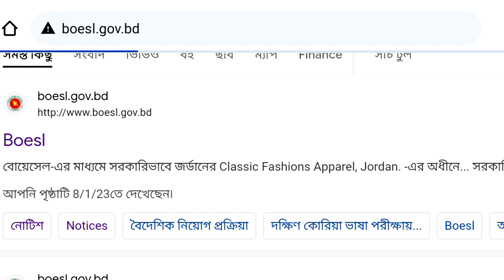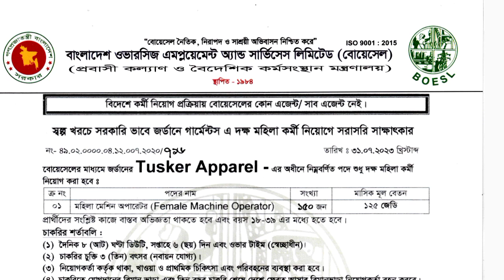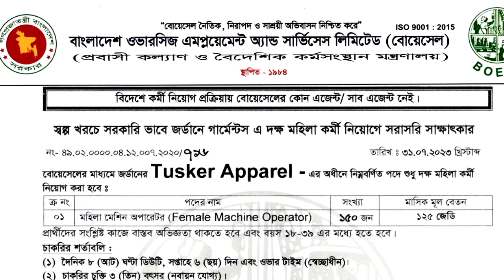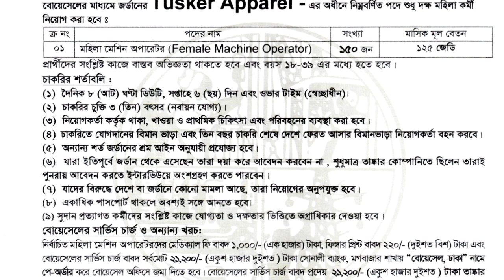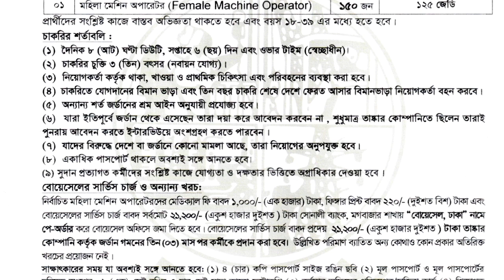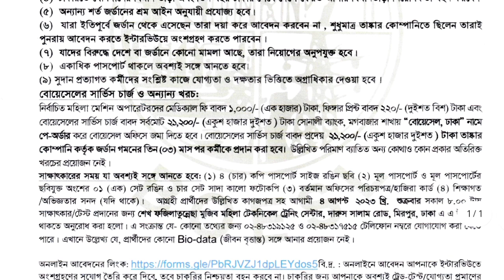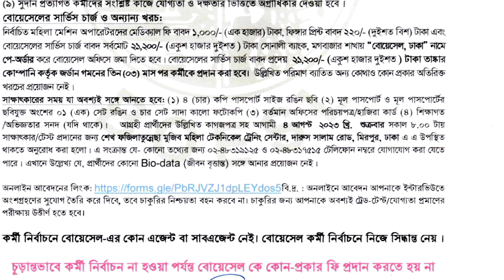জর্ডানে TUSKER APPAREL তে নিয়োগ || Jordan Garment Visa || মহিলা মেশিন অপারেটর পদে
🛑আবেদনের লিংক :-

নিয়োগ বিজ্ঞাপ্তিতে পাওয়া বিস্তারিত তথ্যাদি :-
১. চাকরি ক্যাটাগরি : ১টি
২. পদের সংসখ্যা: ১০০ জন
৩. অভিজ্ঞতা : সংশ্লিষ্ট কাজে অভিজ্ঞতা থাকতে হবে
৪. বয়স : ২০-৩৯ বছর
৫. কাজের সময় : দনিক ৮ ঘন্টা
৬. ওভার টাইম : স্বেচ্ছাধীন
৭. চাকরির চুক্তি : ৩ বছর
৮.পদের নাম : মেশিন অপারেটর
৯. বেতন : ক্যাটাগরি অনুযায়ী
১০.পার্থীর ধরন : মহিলা
১১. আবেদনের মাধ্যম: Online
১২.সাক্ষাৎকার ও টেস্ট প্রদানের তারিখ : ৪ আগস্ট ২০২৩

Post Related:
garments interview questions and answers Jordan Garment Visa Apply
garments interview questions bangla, 5Minutes Job Circular, Shorts videos
garment interview questions, garments interview questions,Shorts videos